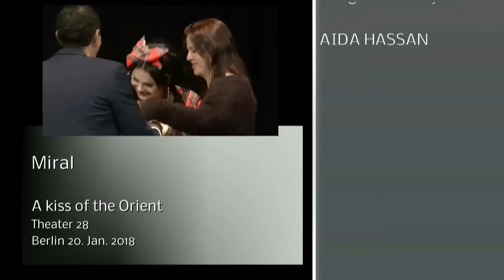Miral / Marina Nickel - Shaabi - Kiss of Orient Berlin 2018